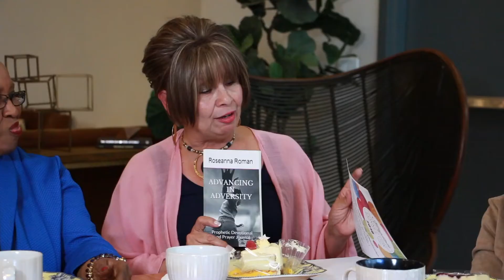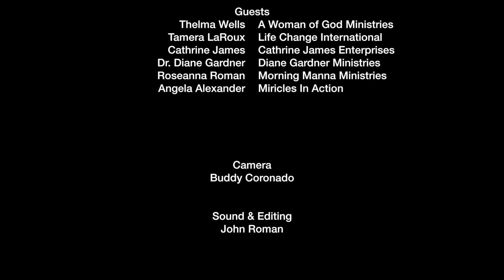Dinner and Destiny (Part 2)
Thelma Wells sits down to dinner with her friends Diane Gardner, Tamara LaRoux, Roseanna Roman, Cathrine James, and Angela Alexander ro talk about God's destiny and call on our lives and how to recognize his perfect will.